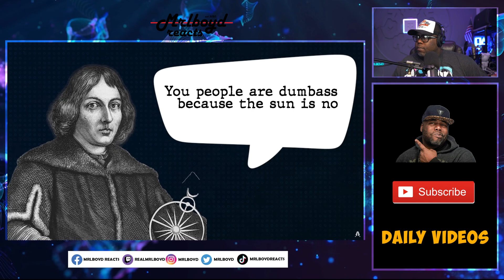Neil deGrasse Tyson ON The Reason We Have 7 Days in a Week